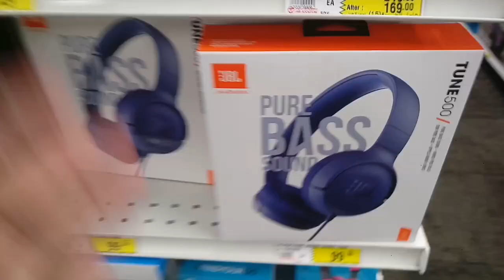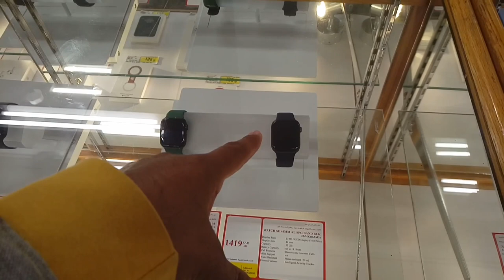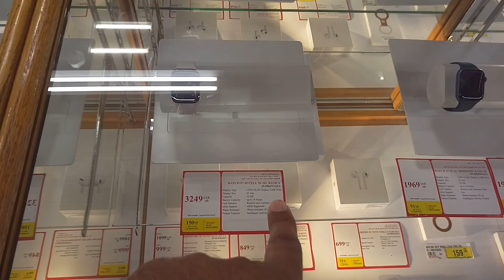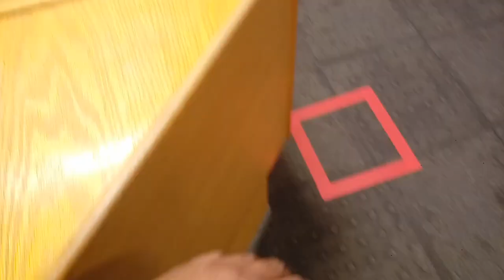Jarir BookStore All iPhone Samsung Huawei Mobile discount Price | Jarir BookStore in Jeddah,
Saudi Arabia Latest Update News today in Urdu and Hindi, Saudi News in Urdu, Today News in Saudi Arabia, Jarir BookStore All iPhone Samsung Huawei Mobile discount Price | Jarir BookStore in Jeddah, iPhone 13 pro max price in saudi arabia, Samsung All mobile price in Jarir BookStore, Jarir BookStore Mobile price, Weekly Mobile discount offer in jarir bookstore,